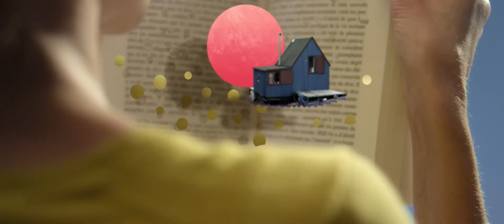Concorde - Summer House (Official music video)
Thanks
Be safe
Love xx ❤️

Directed by Maxime Bruneel
Starring Charlotte Poutrel & Clément Froissart
Produced by ChezEddy / Jean-François Bourrel
Producer: Nicolas de Rosanbo
Clothes by Isabel Marant & April 77
Hair by Sébastien Lampazona at Messieurs-Dames
Makeup by Clémentine Douel
Record Label : Sister Records - Dorothée Froissart-Bigot
Management : Disque Primeur - Matthieu Couturier

PROD
DOP: Flo Astolfi
Set design: Hugo Hélène & Rebecca Mc Donald
Styling Charlotte : Isabel Marant
Styling Clément by Tommy Hubert at April 77
1st A.D : Aurélie Bardet
Production manager : Baptiste Lambert
Project manager : Marie Granel
Camera assistant : Adrien Touche
Chief electrician : David Cailley
Electrician : Julien Perret

POST PROD
Editing & Grading : Manuel Coutant
Animation & Compositing : Françoise Losito, Olivier Guedj, Sauvane
Petaut, Cécile Quesnel & Maxime Bruneel
Flame Artist : Anthony Lestremau

SUMMER HOUSE
Written & Composed by Clément Froissart, Max Zippel, Roger Zippel & Louis Delorme, recorded by Nicolas Dufournet and Blackjoy at Melodium Studio, Montreuil, additionnal recording by Clément Froissart at Studio 65, Saint Maur. Mixed and Produced by Blackjoy at Joie Noire, Saint-Ouen. Mastering by Chab & Adrien Pallot at Translab, Paris.